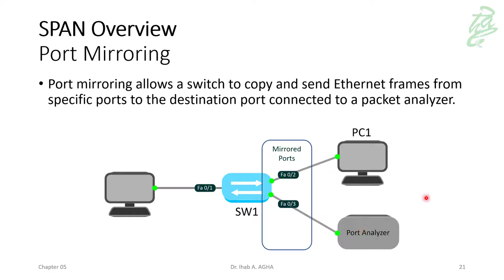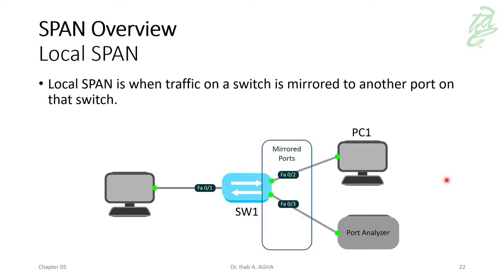27 - Switch Port Analyzer Overview (SPAN)